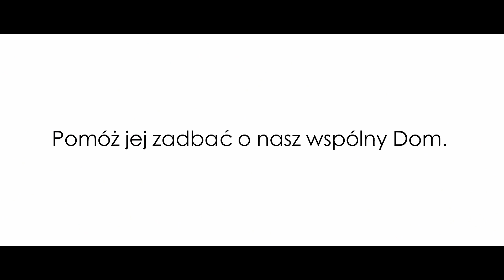Film promujący Charytatywny Kalendarz Gwiazd Angeliki Wątor